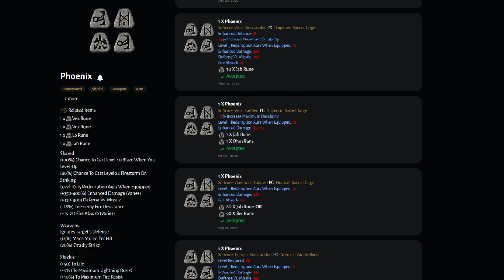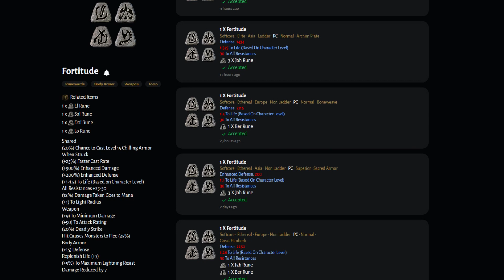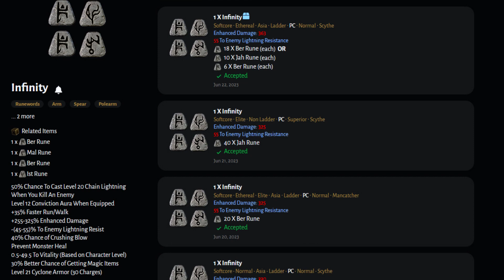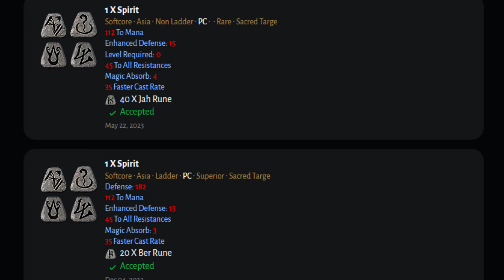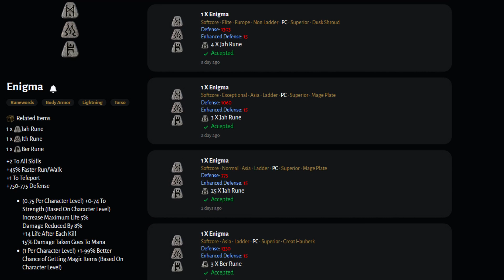Die 10 Beliebtesten Endgame-Runenworte in D2R! [Diablo 2 Resurrected Basics]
Diese Runenworte sind unsterblich! =)